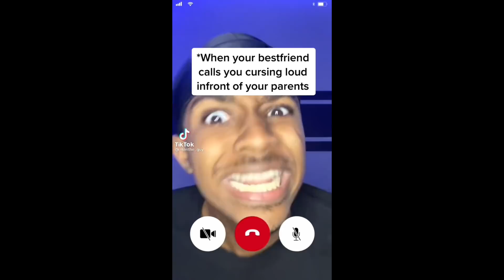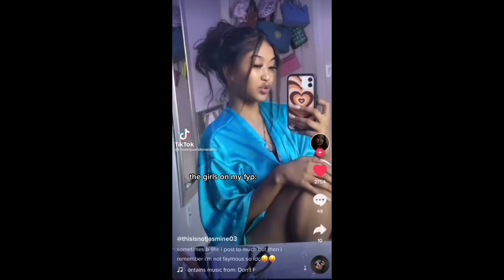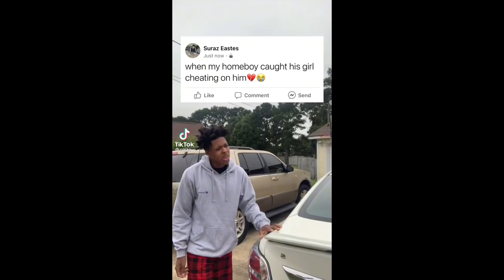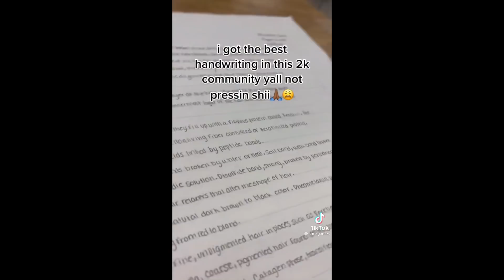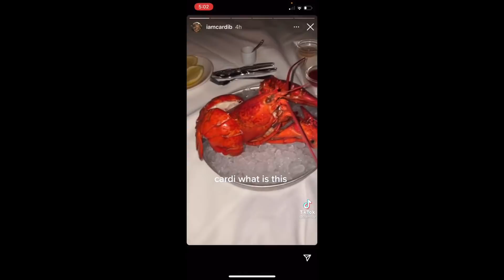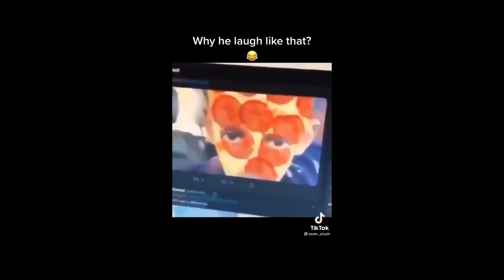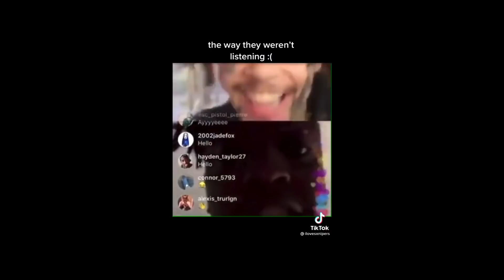Black TikTok 🍫321